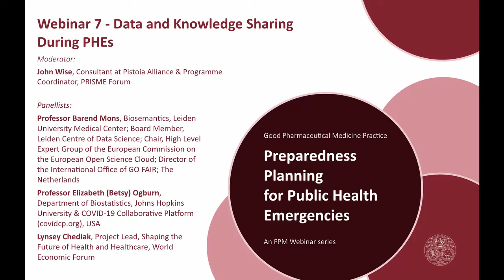FPM Webinar: Data and Knowledge Sharing During Public Health Emergencies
This webinar examined the role of data and knowledge sharing within the clinical research community during a PHE. It addressed the following questions:

- Has the COVID-19 pandemic affected the way the clinical research community shares data and knowledge? In what ways has COVID-19 facilitated data and knowledge sharing? In what ways has it hindered data and knowledge sharing?
- What are the hurdles to sharing data and knowledge in clinical research? The scientific/technological hurdles? The societal/investment hurdles?
- What is needed to make data and knowledge sharing more effective and more the norm?

Moderator:
John Wise, Consultant at Pistoia Alliance & Programme Coordinator, PRISME Forum

Panellists:
Professor Barend Mons, Biosemantics, Leiden University Medical Center; Board Member, Leiden Centre of Data Science; Chair, High Level Expert Group of the European Commission on the European Open Science Cloud; Director of the International Office of GO FAIR; The Netherlands

Professor Elizabeth (Betsy) Ogburn, Department of Biostatistics, Johns Hopkins University & COVID-19 Collaborative Platform (covidcp.org), USA

Lynsey Chediak, Project Lead, Shaping the Future of Health and Healthcare, World Economic Forum